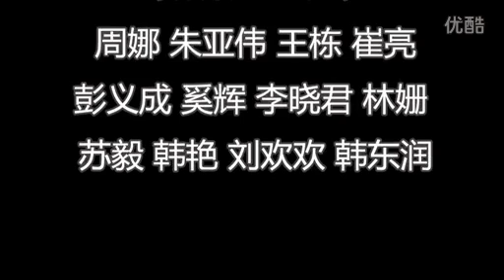Ling main draw rivers and lakes hidden story 9+ (Love cast a stranger)